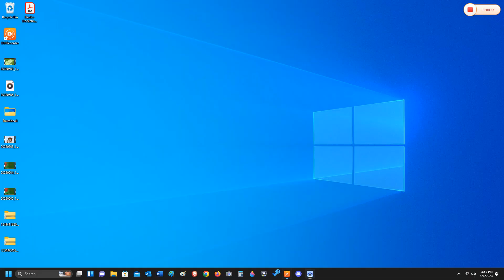Marble Race Vacuums Gameplay